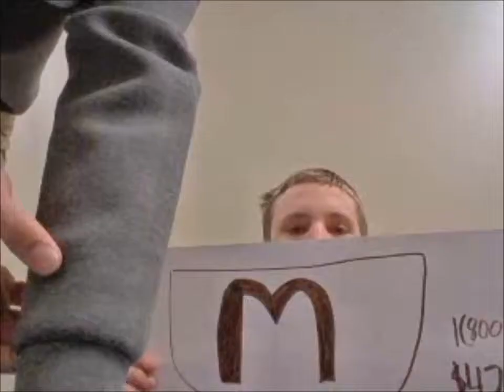Monomorphic Code by CODE CO